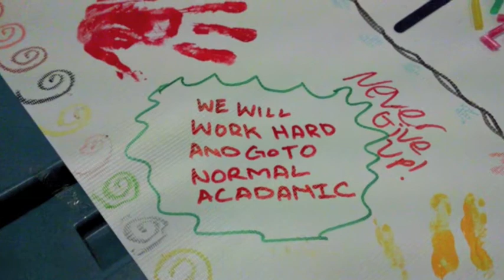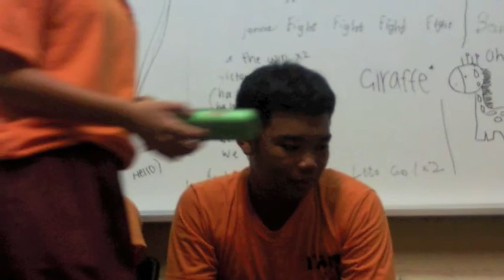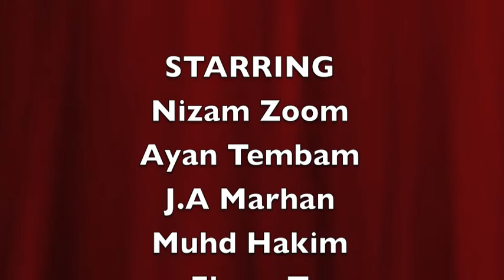Super 108!!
Bukit Panjang Govt. High School 2012 Class:108